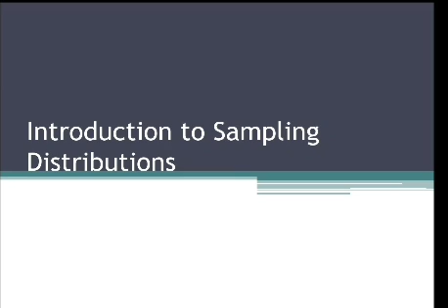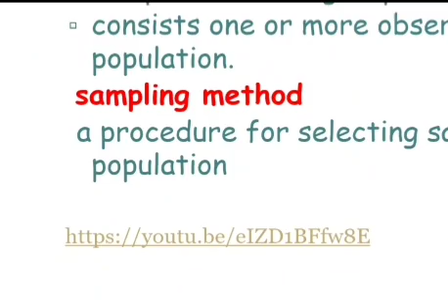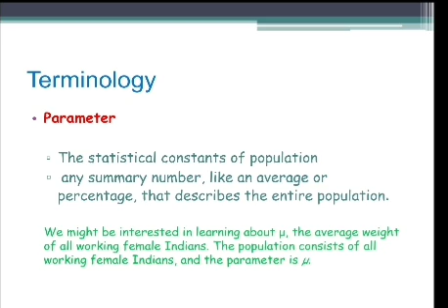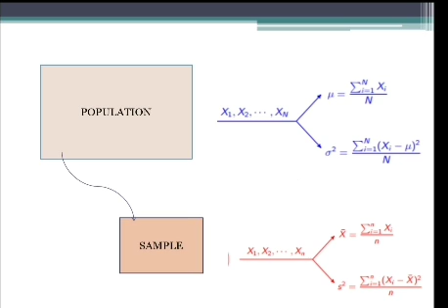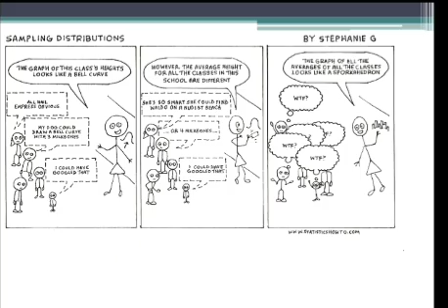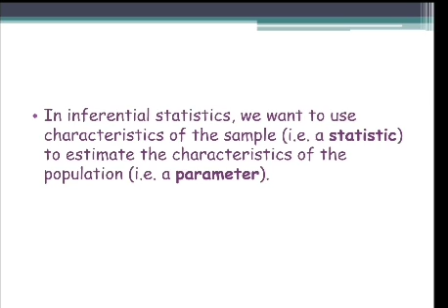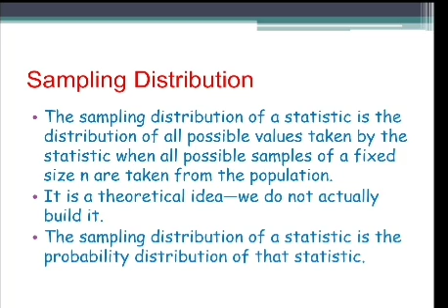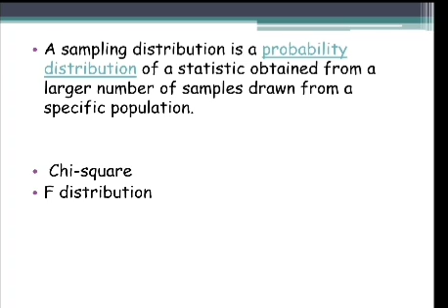5 June 2020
Sampling distributions intro